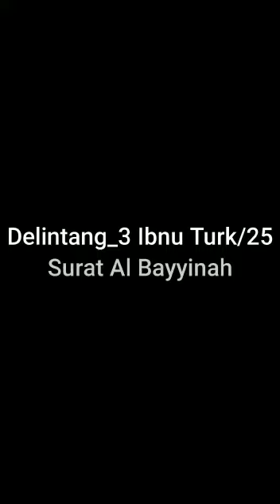25. Delintang 3 Ibnu Turk_Surat Al Bayyinah